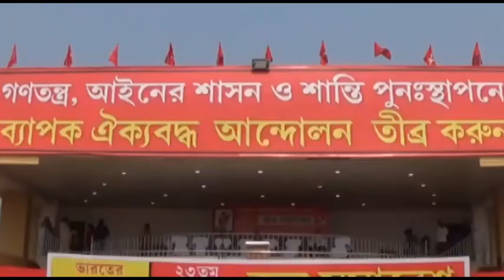PRAKASH KARAT CPIM ER PUNA PRAKASHER BHABISHYATBANI KARLEN S.VIVEKANADA MAYDANE,#24#FEB.,#'22